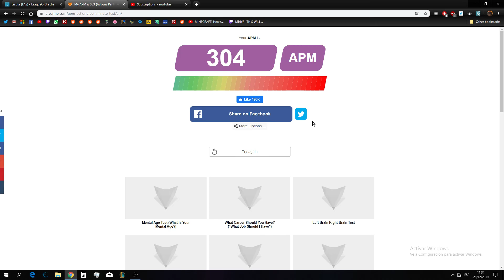333 APM arealme test mouse